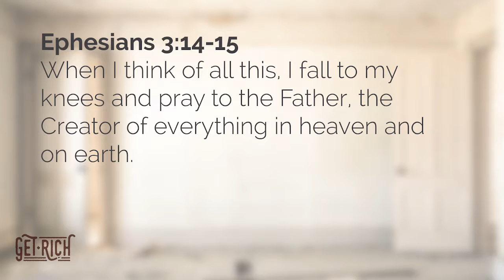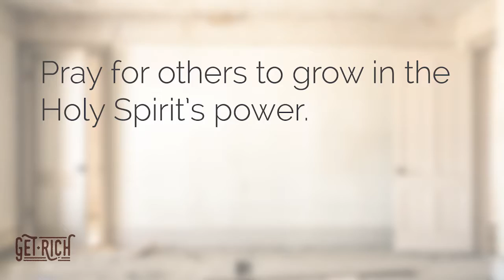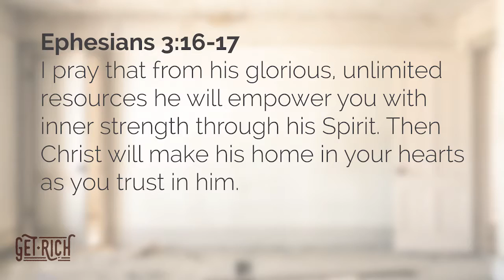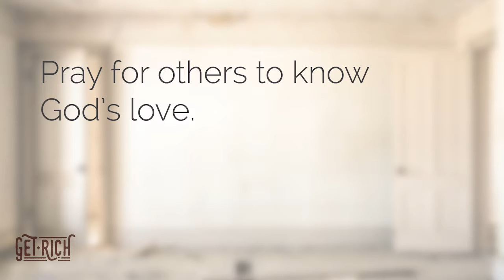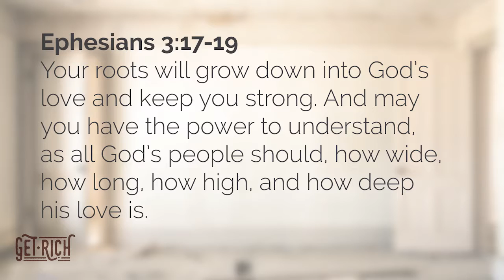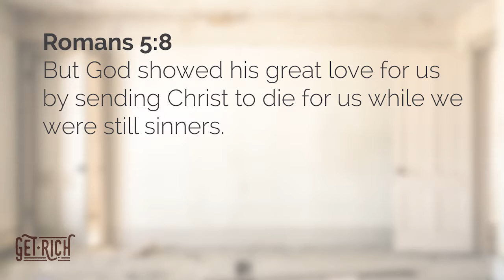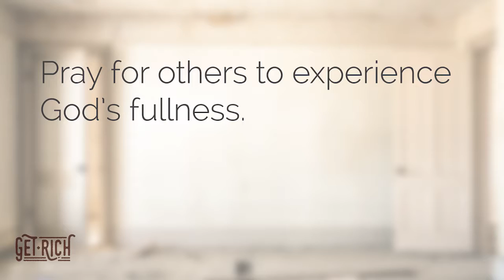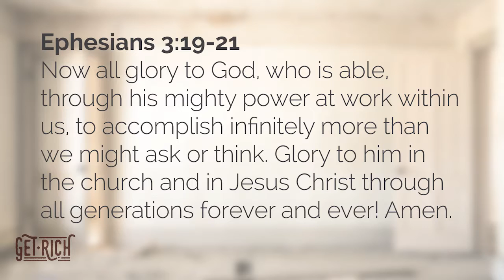A Better Way to Pray | A "Get Rich" Series Sermon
This message is taught by Pastor Steve Bennetsen at the Alpine Church Layton campus.

Our first impulse in prayer is usually to pray for ourselves. And that’s okay. Jesus invited us to pray for our needs every day (Matthew 6:11-12). When we do pray for others, the focus is often on a health issue or life crisis. By contrast, the example of the apostle Paul shows us three ways we can pray for God’s very best for his people.